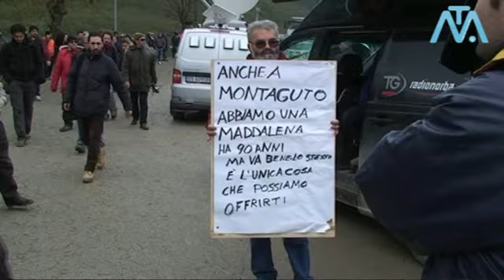Sopralluogo di Bertolaso alla frana di Montaguto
Servizio a cura di Big Wave - 17 aprile 2010